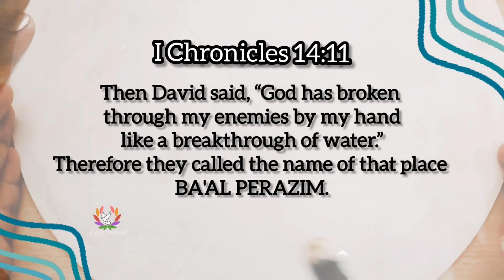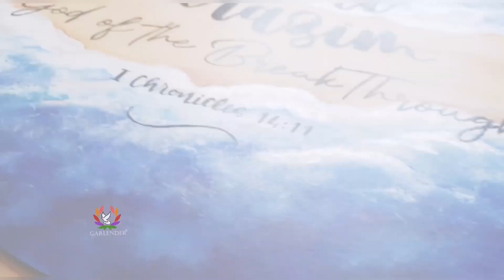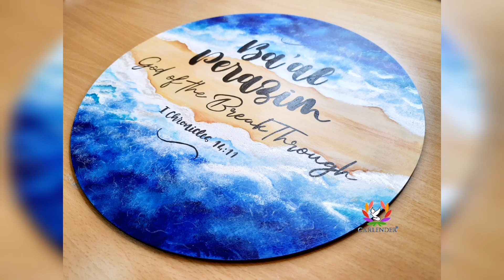Bible Verse Painting on Round wood | Scripture Art | God of the BreakThrough | Baal Perazim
🎀 Scripture Art is Great because of the Living Word of God. It can encourage and be a reminder of God's promises to us at all times. Its the best Gift for any occasion too. Here is the making video of Scripture Art on the Name of God as per the Verse in 1 Chronicles 14:11. Ba'al Perazim which means GOD OF THE BREAKTHROUGH.